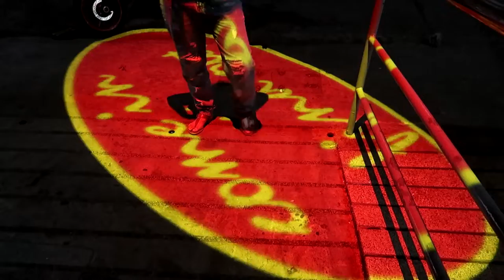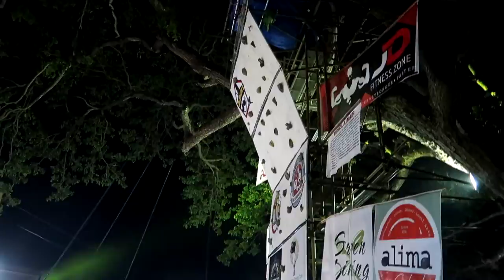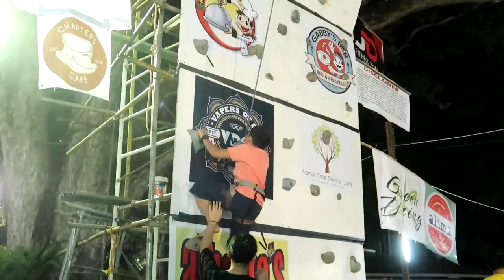episode 2 - night riders, hibalag, lewd art and dancing